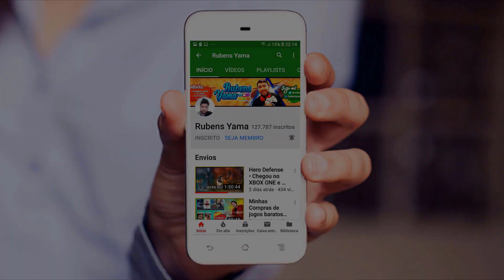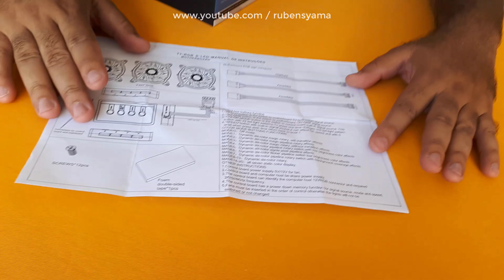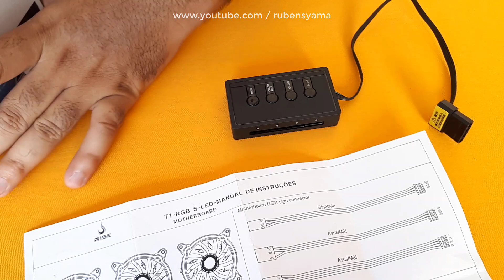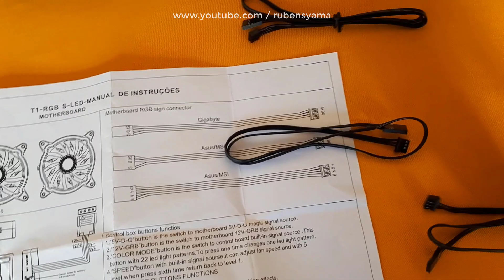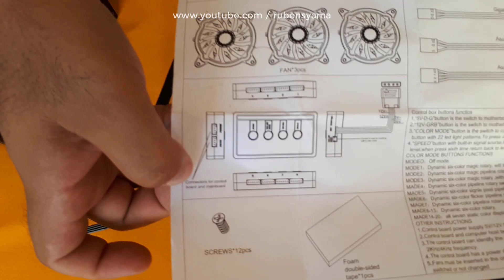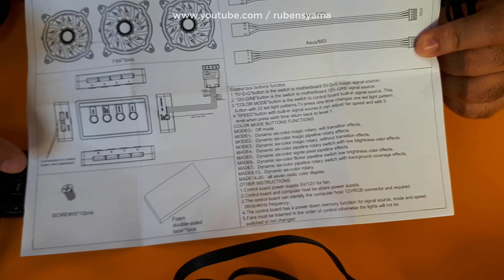Unboxing ▪️ Kit Fan Rise Mode Tornado MB RGB led (3 Fans) ▪️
Veja Mais videos no canal com produtos da Rise Mode
Sinopse :
Ola amigos em nosso vídeo de hoje trago para todos , uma apresentação de mais um produto da empresa ( RiSE )
- Kit Fan  Gamer Tornado da Rise Mod •
  Mostro o produto e o modo básico para instalar .

👇👇👇Continue lendo a descrição 👇👇👇👇
clique no link abaixo :
✔• Meu Facebook 👍
nenhum vídeo do nosso canal :
✔•CHROME 👍
Ganhamos todos os Mouse Pads deste vídeo de forma gratuita da empresa Rise Mode / obrigado Rise 👍